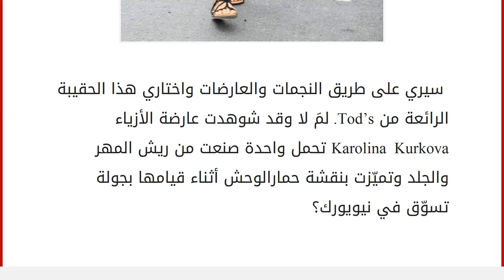جاذبيتك في حقيبتك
إقراألمقال كاملا :
سيري على طريق النجمات والعارضات واختاري هذا الحقيبة الرائعة من Tod’s. لمَ لا وقد شوهدت عارضة الأزياء Karolina Kurkova تحمل واحدة صنعت من ريش المهر والجلد وتميّزت بنقشة حمارالوحش أثناء قيامها بجولة تسوّق في نيويورك؟